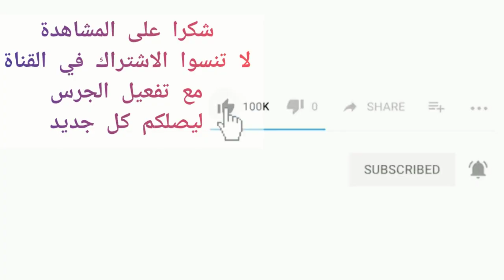كيش بعجين تحفة وحشوة روعة لذيذ جدا وناجح للمبتدئات